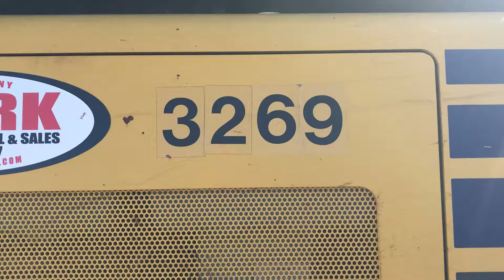2015 KOMATSU D37EX-23 For Sale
Title: 2015 KOMATSU D37EX-23 For Sale

Category: Crawler